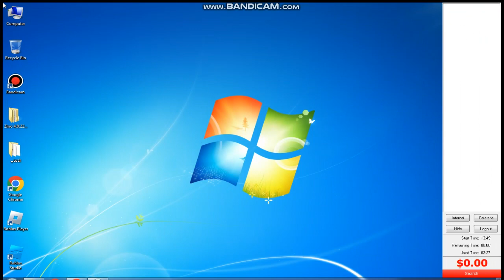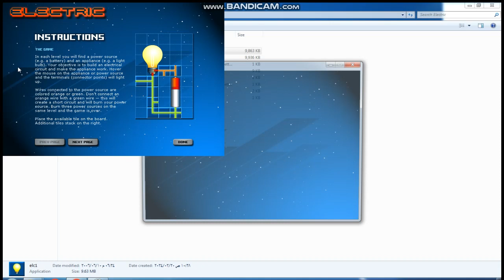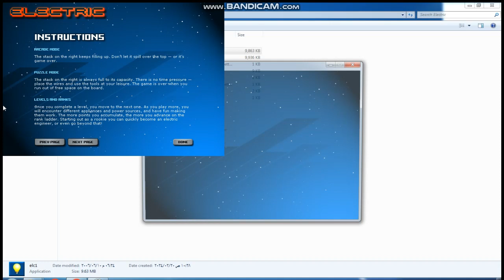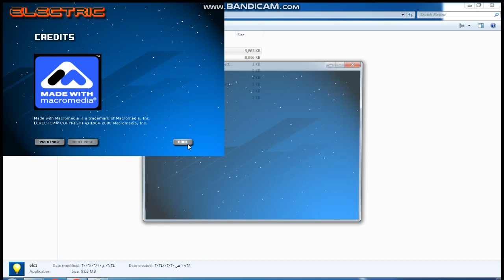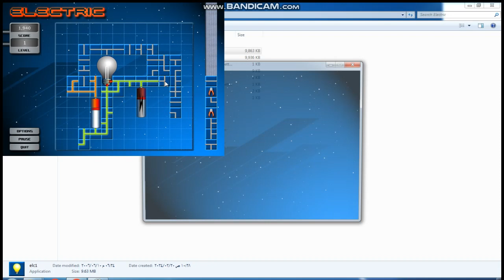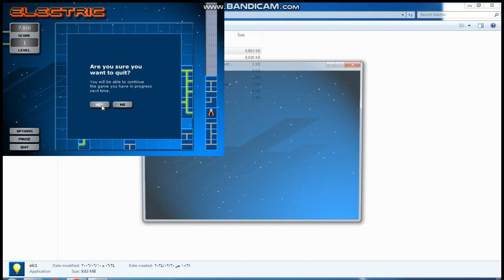bandicam 2024 03 10 16 16 52 735 Electric game Genre Puzzle Linesby Double Trump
Electric Circuit Game V1.0.0 By Double Trump Gameplay Very Rare Old Games هذا الفيديو مخصص لمحبين النوادر

Electric
Genre: PuzzleLines
by Double Trump
Electric is a startling new logic game. Connect electric chains to power sources. But watch out! If you cross the wires, your source of power will burn out! Play fast pace of arcade game or another one during puzzle game of high challenge. Get through decades of levels, achieve each of 30 ranks, advance from an simple electrician to a power God!